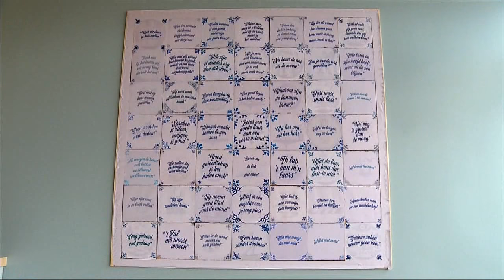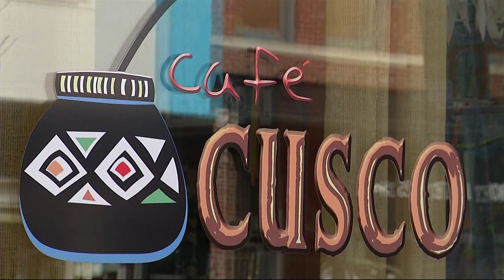New restaurant brings a Dutch flavor to the Ozarks.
You've probably heard that several Springfield restaurants have closed since the first of the year. Well, here's some news for dedicated foodies. A new restaurant called Van Gogh's Eeterie will open soon with a unique menu.